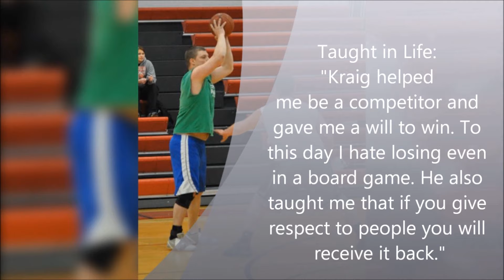Kraig Hunter's 26th Coaching Anniversary!